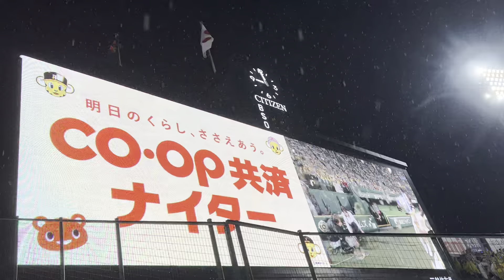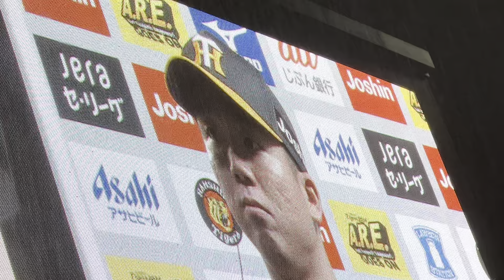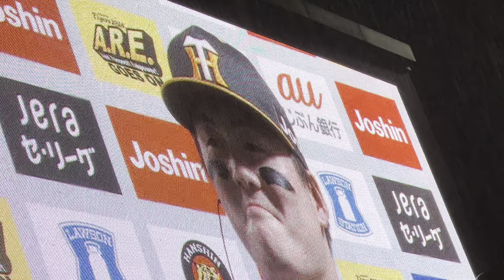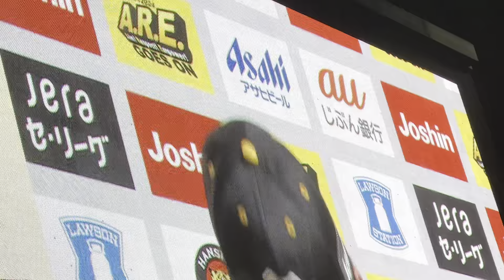【選手ドアップ】 阪神タイガース ヒーローインタビュー#村上選手 前川右京 選手#佐藤輝明選手 24.6.27.阪神甲子園球場 🆚中日ドラゴンズ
など